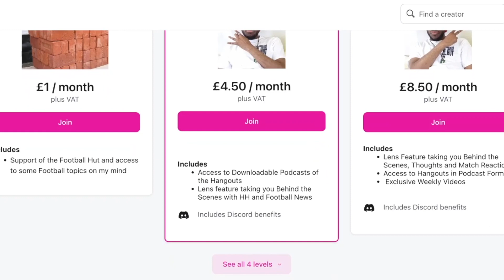Kane to Bayern | Maguire 50M | EA FC Cover and Ronaldinho | Saudi Pro League - Football Daily News